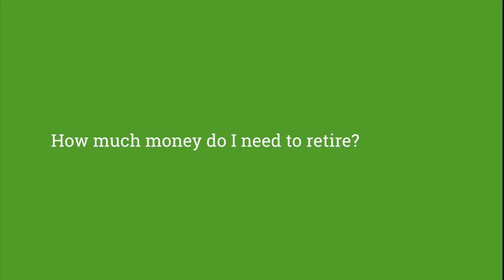How much money do I need to retire?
Find out what you need to retire with Lovaii Navlakhi.